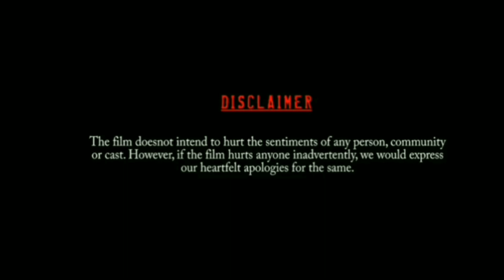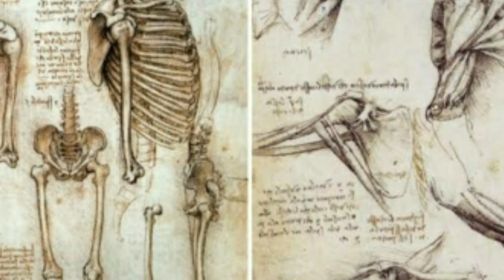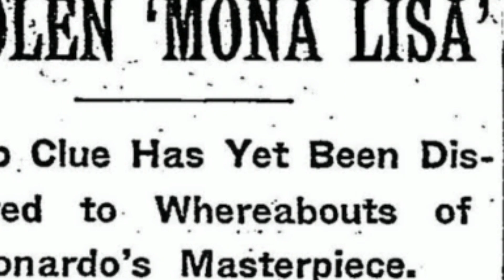Da Vinci | டாவின்சியின் தசாவதாரம்